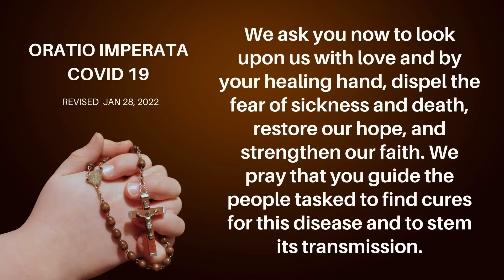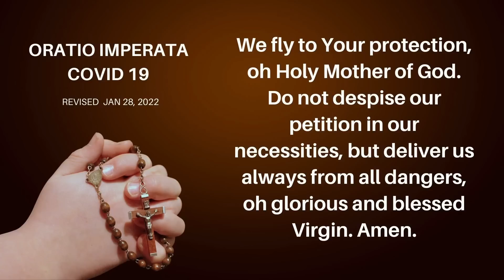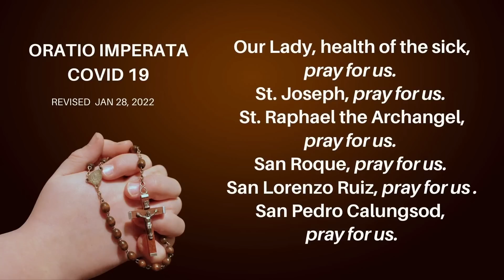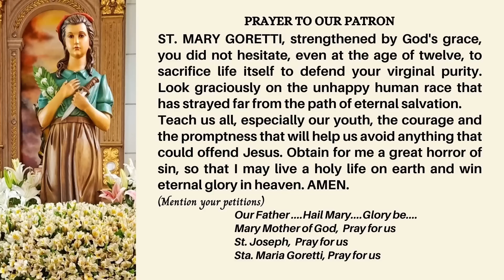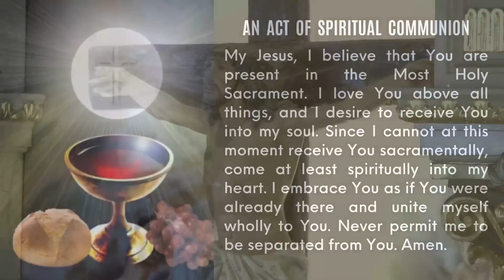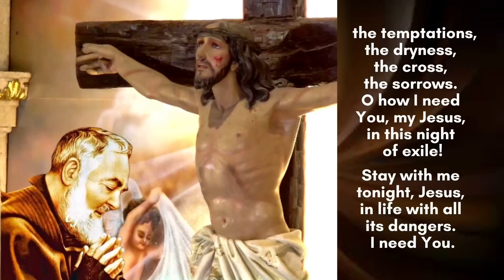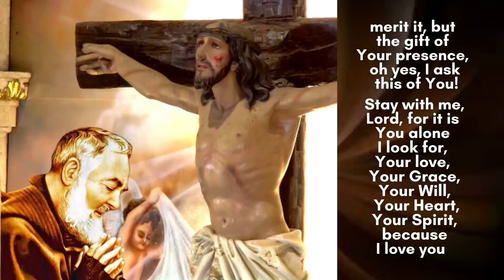June 23, 2022 | Rosary and 7am Holy Mass on the Solemnity of the Nativity of St. John the Baptist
June 23, 2022 | Rosary, Prayer to the Sta. Maria Goretti and 7am Holy Mass on the Solemnity of the Nativity of St. John the Baptist with Fr. Dave Concepcion
Facebook Page: Sta Maria Goretti-FB Live
YouTube channel : Fr. Dave Concepcion, EVERYTHING IS GRACE
online mass schedule:
Monday to Saturday : 7:00am
Sundays : 9am: 10:30am